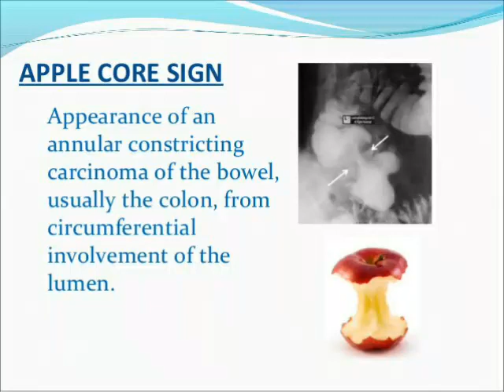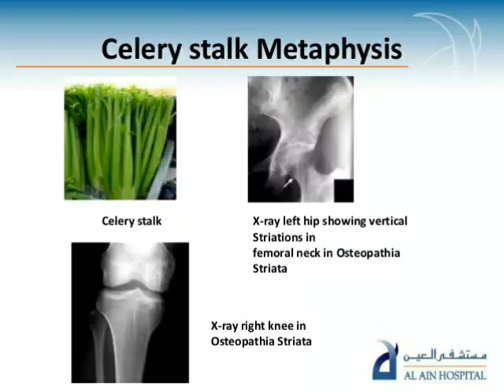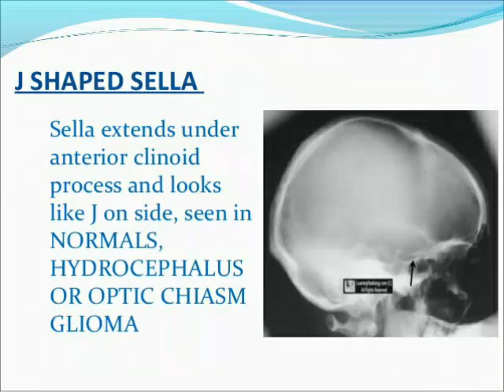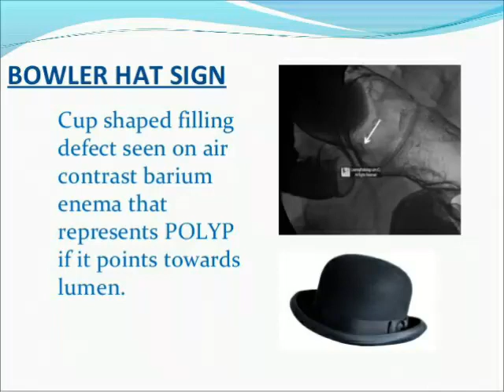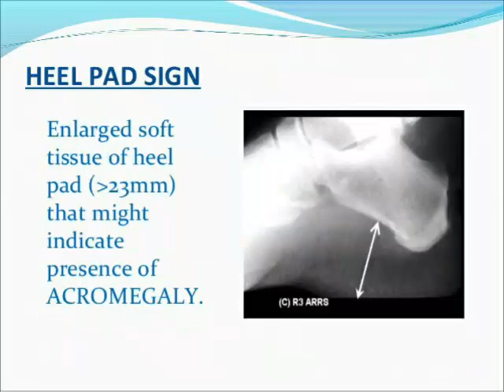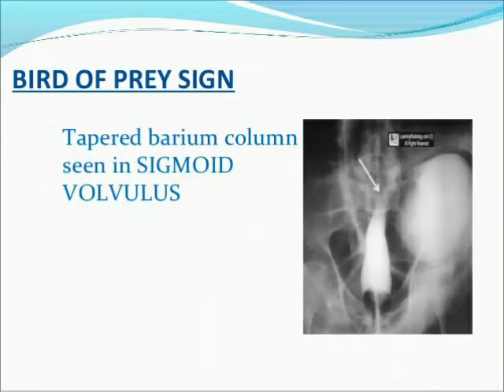50+ Radiological signs and images|| Quick revision in just 5 min || part-1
I have prepared radiological sign whivh is very important as exam point of view.
The 2nd part also available for another important radiological sign.